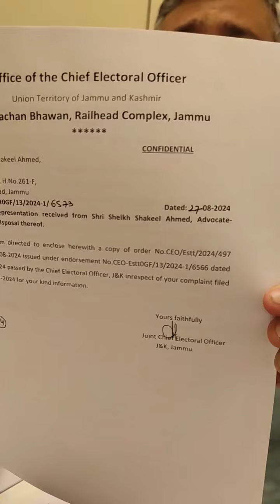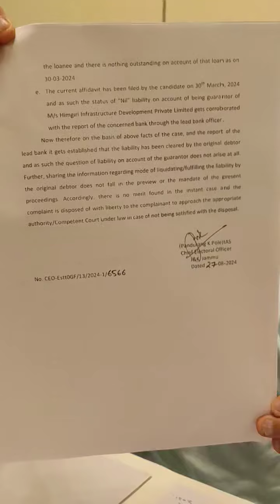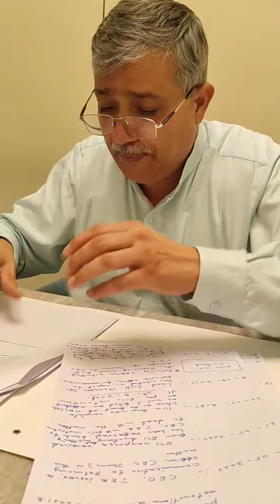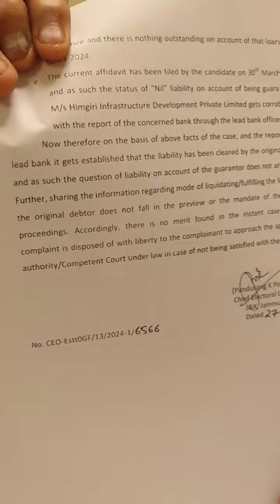J&K Bank Link Road में 34 Crore के Loan पर Adv. Sheikh Shakeel का बड़ा खुलासा